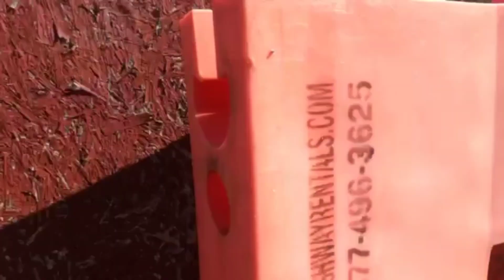PANSOC Airsoft Training - HPNGC - FHGC - PPA - Georgia - 2022-03-26